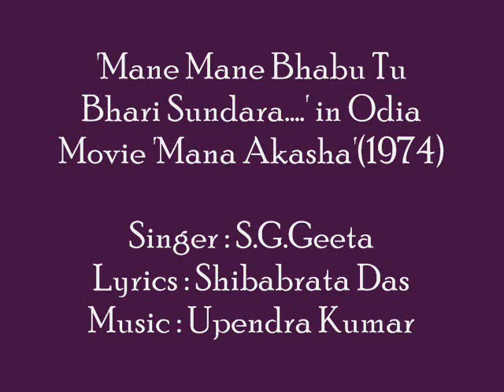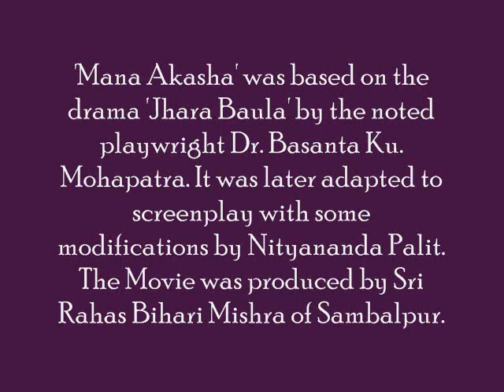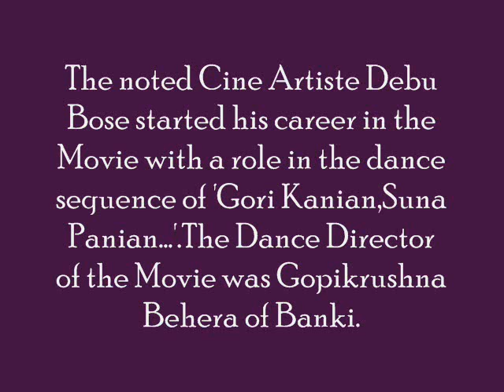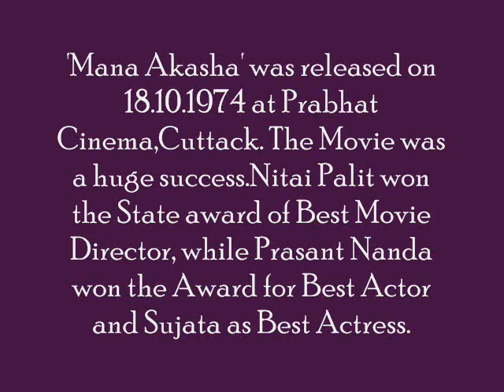S.G.Geeta sings 'Mane Mane Bhabu Tu..' in Odia Movie 'Mana Akasha'(1974)